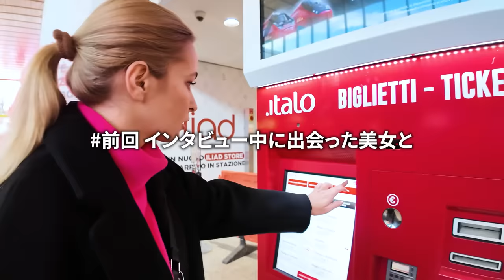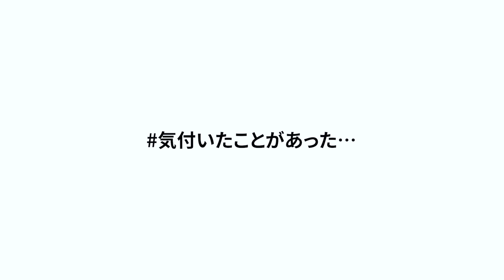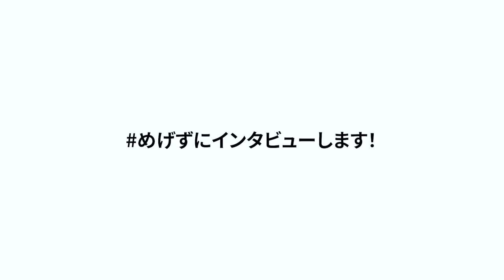【朝食は激甘スイーツ!?】イタリア人の朝食が思ってたのと全然違った...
さあ、新たな旅が始まりました！！！
なんと場所は「イタリア・ローマ🇮🇹」

今回は導かれるものは何もありません！
筋書きのないこの一人旅を、たくさんの出会いで埋めてきたいと思います✨

人生は「YESチャレンジ」。
とにかく前を向いて進んだ先に、思いがけない「一期一会」が待っています。